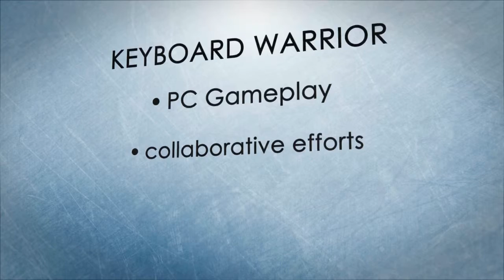Minecraft Multiplayer: S2: Ep.8: Emeralds for days.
Fun Fact.

The 2014 Olympic torch was recently sent to space!

Channels.

Info.

Platform :: PC.
Game :: Minecraft.
Mode :: Multiplayer.